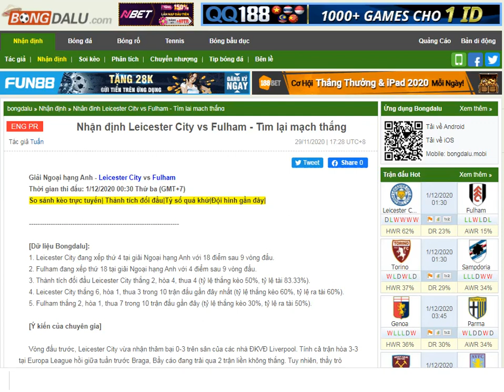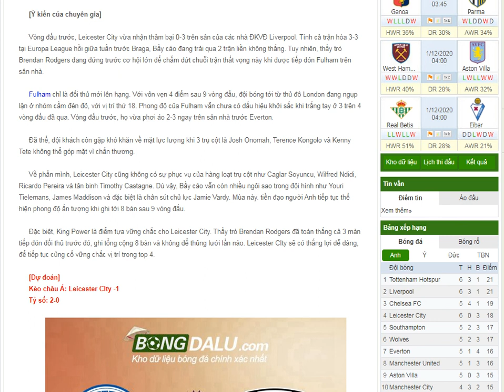Nhận định Leicester City vs Fulham-Bongdalu.com- Dự đoán full match